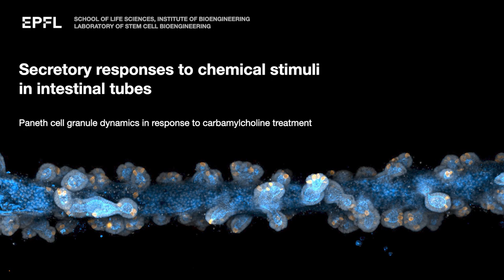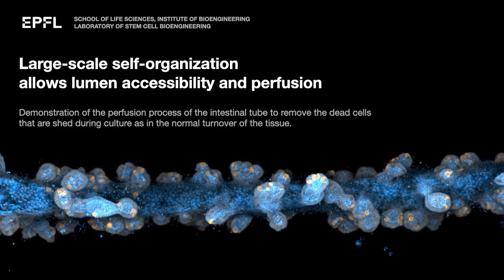Macro-scale tissue self-organization through organoid bioprinting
Upon 3D-bioprinting, mouse intestinal stem cells fuse, self-organize and overtime develop into a centimeter-scale tubular organoids with crypt-like budding structures. Go check out the full playlist of supplementary videos

Recapitulating macro-scale tissue self-organization through organoid bioprinting
by Jonathan Brassard, Mikhail Nikolaev, Tania Hübscher,
Moritz Hofer and Matthias P. Lutolf.